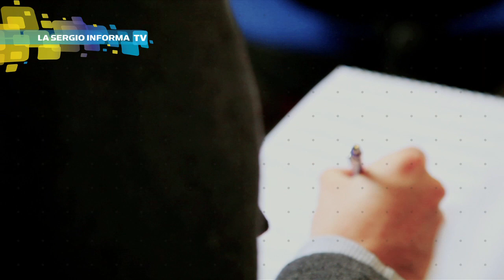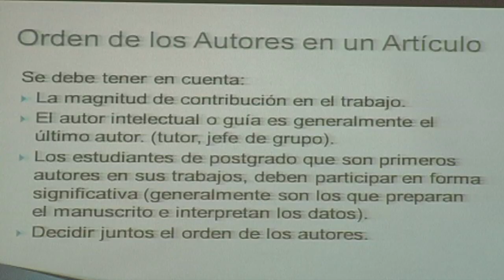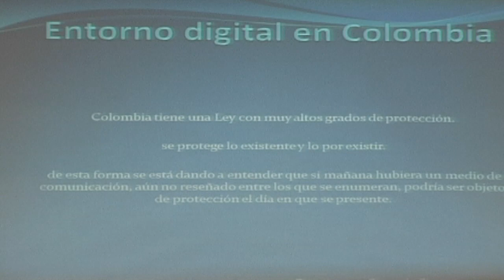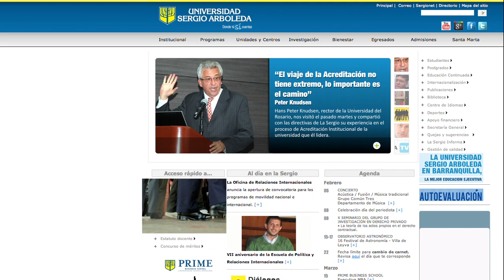La Sergio Informa TV - Febrero I-2013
La Sergio Informa TV es el noticiero institucional de la Universidad Sergio Arboleda, en el cual se cuentan los hechos más importantes de la Comunidad Sergista.
En esta emisión:
- Entrevista exclusiva con el Ministro de Hacienda Mauricio Cárdenas Santamaría.
- Te contamos cómo puedes hacer parte del Programa de Honores.
- Key Research: un espacio dedicado a la ciencia.
La Sergio Informa TV en Twitter @lasergiotv